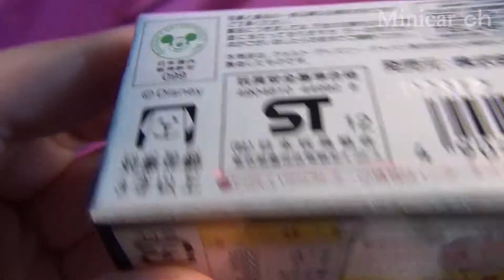ディズニートミカモータース DM-01 ドリームスターII ミッキーマウス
ディズニートミカモータース DM-01 ドリームスターII ミッキーマウスの紹介動画です。
これは良い一品です。
価格：￥525 通常配送無料(2012/9/4現在)